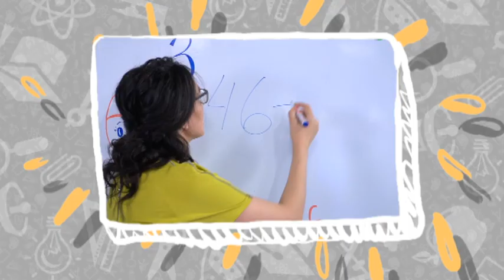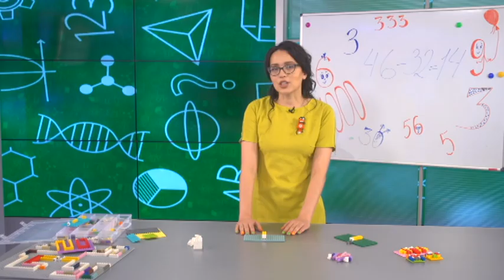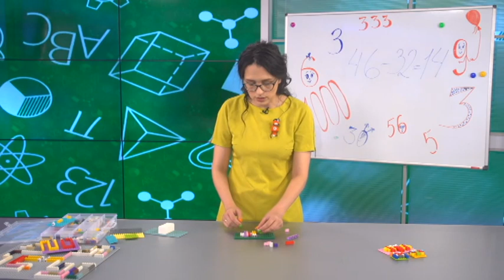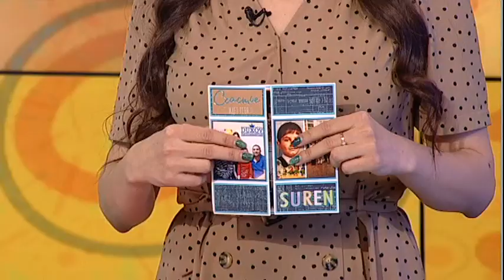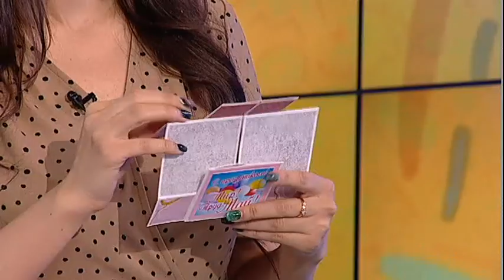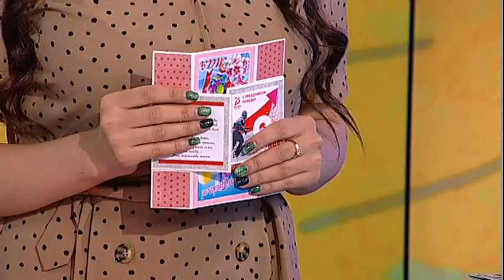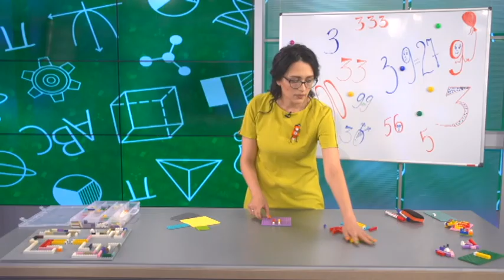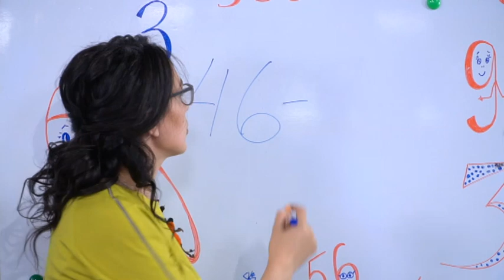Классно дома! Выпуск 28/04/2020